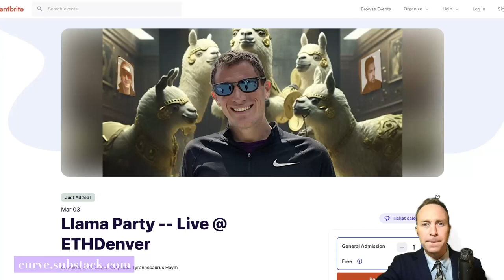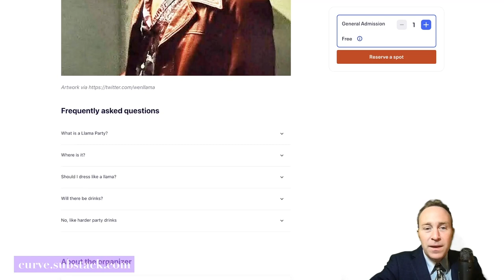Llama Party -- Live @ETHDenver feat Tyrannosaurus Haym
GM Fam! If you find yourself in Denver this Friday, please join us for an historic Llama Party. All of our Llama Parties have been live chats where anyone can hop in the Discord and join the conversation, as well as leave comments in the Discord or YouTube livestream. For this Llama Party, we wanted to have something fun. So with featured guest Tyrannosaurus Haym, we're going to be hosting an in-person Llama Party.

Simply register at the EventBrite, and either come watch us talk or join the conversation. It's going to be open to the public, to anyone who registers on the Eventbrite page. Location to be announced. It's taking place at 10 a.m. Mountain Time this Friday, which is 9 a.m. Pacific Time Zone.

We'll try and provide coffee. That's the only beverage you should probably be drinking at around 10 a.m. We've gotten some fantastic artwork just to pimp this out thanks Looking forward to seeing you frens. Stay safu!

Channel is a Curve fanzine, official Curve channel is -- no information offered in this channel is financial advice